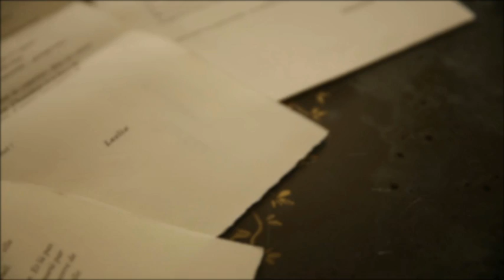CHU Limoges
A Limoges, le centre hospitalier du CHU Limoges vous présente sa chaîne Youtube CHU Limoges. Elle réunit les vidéos sur le CHU et présente les prises en charge dans ses hôpitaux et Ehpad. Les vidéos du CHU de Limoges s'adressent aussi bien aux malades qu'à leurs proches, aux médecins et chirurgiens qu'aux soignants : infirmiers, infirmiers de bloc opératoire, infirmier anesthésistes... Des liens vers des chaines "santé" proposent aussi des informations sur les maladies, et leur prévention ou leur traitement. Le CHU de Limoges souhaite informer aussi bien sur les maladies aigües, que sur les maladies chroniques et les maladies rares, sur le soin, que sur l'enseignement ou la recherche hospitalière. Pour en savoir plus